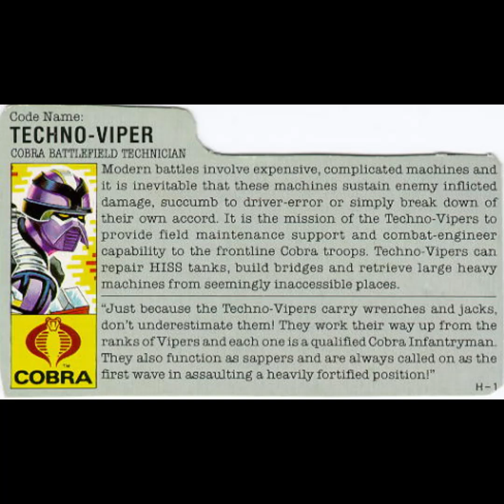FtH Code Name: Techno-Viper